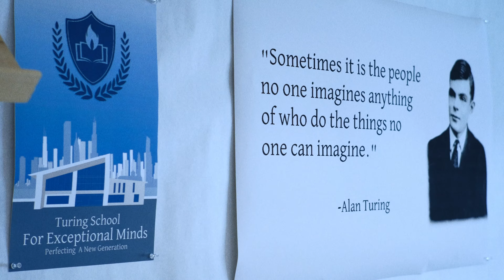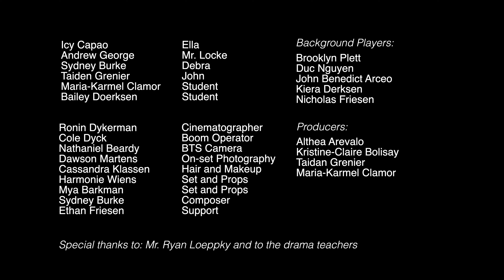ELLA - A Short Film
Welcome, Ella.

Starring Icy Capao
Directed by Olivia Koop
Produced by Sydney Burke, Kristine Bolisay, Althea Arevalo, Taidan Grenier
Cinematography by Ronin Dykerman
Sound by Cole Dyck
Hair/Makeup by Cassandra Klassen
Story by Andrew George

A film by Bison 14 Productions